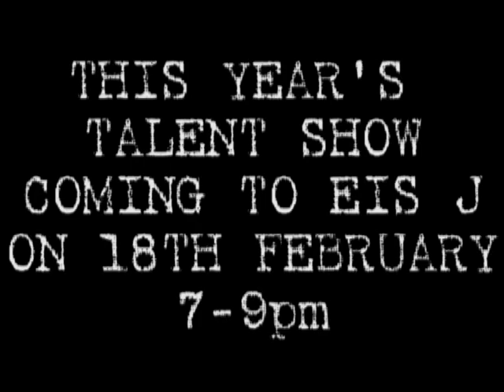EIS-J Talent Show 2010 Teaser Trailer~!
Come watch the EIS-J Talent Show on the 18th February 2010 from 7 - 9 pm in the EIS-J Theatre!

Watch the new brilliant stars of EIS-J perform!

Video filmed and edited by Yanni Smith (13A EIS-J)

Credit to Hadi Sherazi for the awesome voice provided in this video =]

Also, credit to everyone who tried out for the Talent Show and CONGRATULATIONS to those who made it! =]

Credit to DJ Earworm for United States of Pop 2009 Mashup and to all the songs used in the mashup too